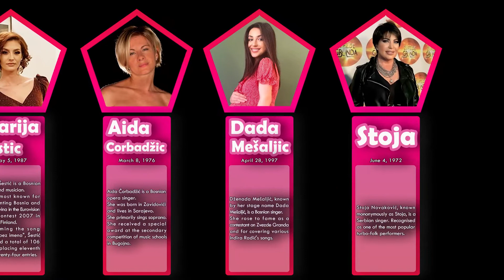List , Most Beautiful and Famous Bosnian Female Singers